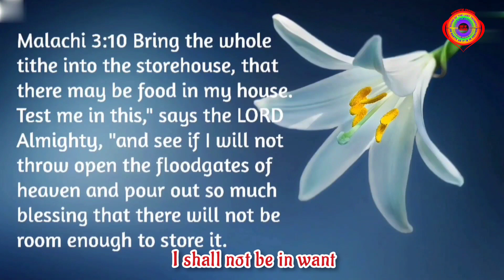"I AM MAKING YOU FRAGRANT" | PROPHECY | PROPHETIC WORD 2024 | END TIME PROPHECY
GRACE NISHIDHA PROPHECY | GRACE NISHIDHA PROPHECY 2024 PODCAST | PROPHETIC WORD | GOD MESSAGE TODAY | ANOINTED PROPHETESS GRACE NISHIDHA | PROPHECY | VOICE OF AN ARCHANGEL | END TIMES PROPHECY

PROPHETIC WORD LOVE OFFERINGS (LET CHRIST LOVE BE THE REASON)

PROPHETIC WORD LOVE GLORY: "The Lord is my Shepherd, I shall not lack". Psalms 23

Philippians 2:10 That at the name of Jesus every knee should bo w, of things in heaven, and things in earth, and things under the earth.

Abraham (Pastor Chris Oyakhilome),
Isaac (Prophet Ubert Angel) and
Jacob (Prophet Shepherd Bushiri)

PROPHETIC WORD LOVE QUERIES
prophetess grace nishidha,anointed prophetess grace nishidha,